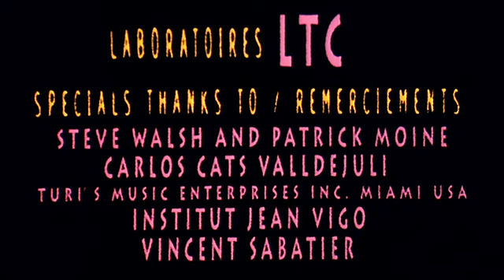Lava-Lava 06 - Un Oeuf Is Enough.mp4